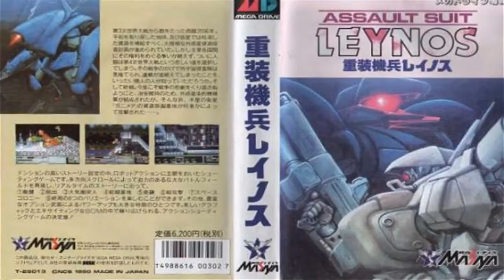Assault Suit Leynos/Target Earth OST Stage 1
i'm going to be sharing all of the music from this awesome game as i can't find these anywhere

first off is my favourite song from the game